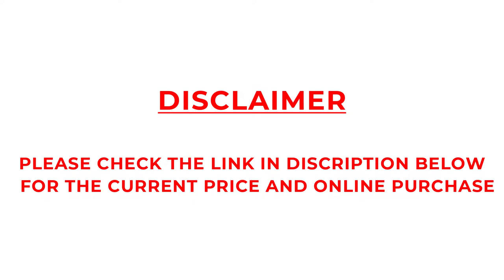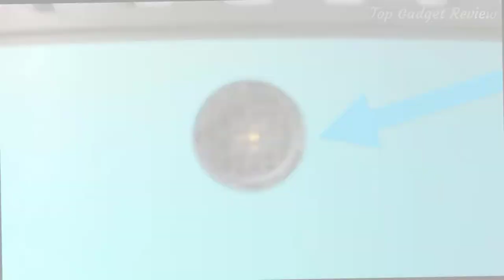👉TOP 10 Next Level Camping Gear & Gadgets On Amazon 2022 (Site Gear & Furniture)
Hey, Are You Looking For The Best camping gear List on Amazon in 2022? This Video Breaks Down The must-have survival gear list on the market

1. ▶00:00 Thermacell Patio Shield Mosquito Repeller

2. ▶2:08 Best Choice Camping Table

3. ▶2:43 GCI Portable Folding Camping Chair

4. ▶3:47 TETON Sports Outfitter Camping Cots

5. ▶5:04 Tablecloth for Camping Table

6. ▶5:45 Newraturner Portable Clothesline with 12 Clothespins

7. ▶6:11 IRIS USA Plastic Storage Bin

8. ▶7:03 Wise Owl Outfitters Camping Hammock

9. ▶7:34 SAND MINE Rug for Outdoors Camping

10. ▶8:49 TravelChair Folding Tripod Camping Stool

👉10 Best Next Level Camping Gear and Gadget On Amazon 2022 (Shelter/Bedding) Part